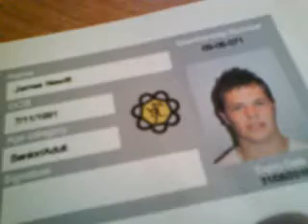Call On Me .. or.. Not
Me and James rave while Jonny and Alex watch Pearl Harbor